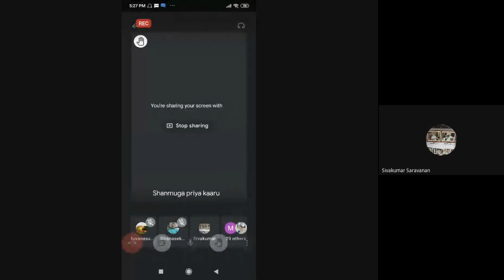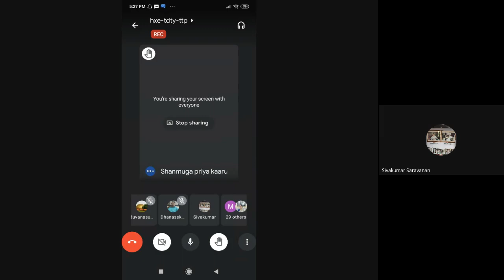The Life Divine - Study Session Dt 03-10-2021 - Chapter XXIII The Double Soul in Man - Para 12 - 13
The Life Divine - Study Session Dated 03rd October 2021 - Chapter XXIII The Double Soul in Man - Para 12 to 13 (2nd part)